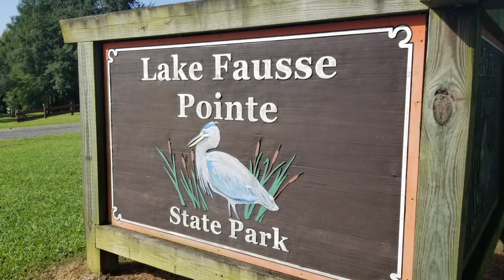Dave Trips: Lake Fausse Pointe State Park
Get a unique Louisiana experience. Enjoy camping, canoeing and fishing!